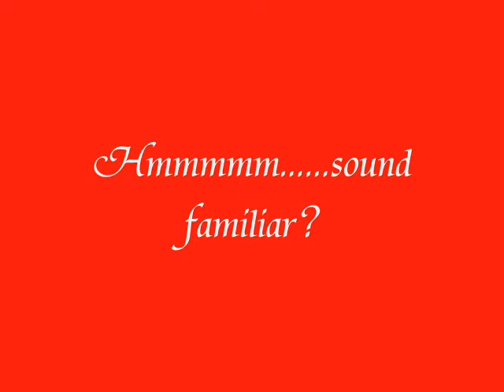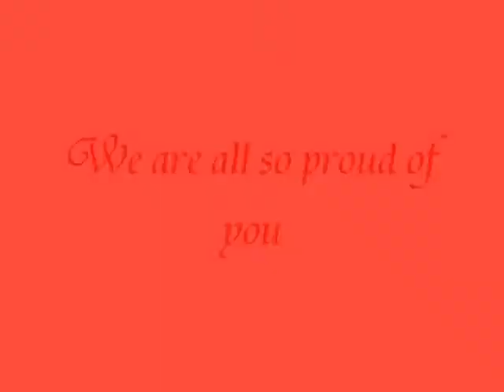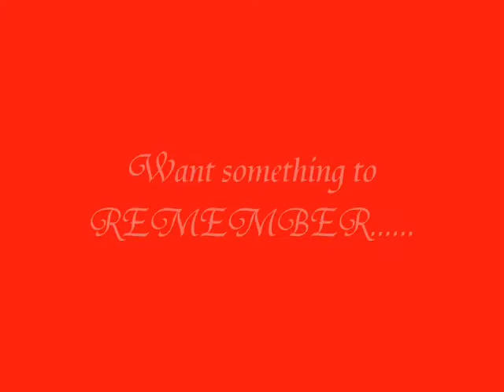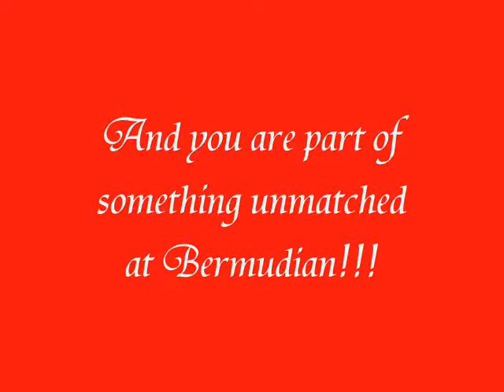Bermudian Springs Middle School Band Tribute Video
2007 Band Picnic Video for Championships Bands